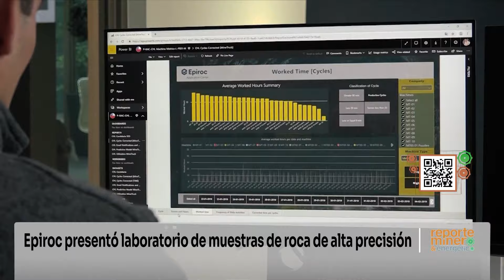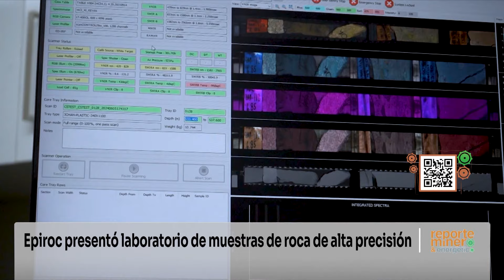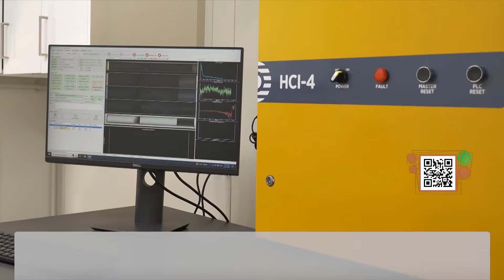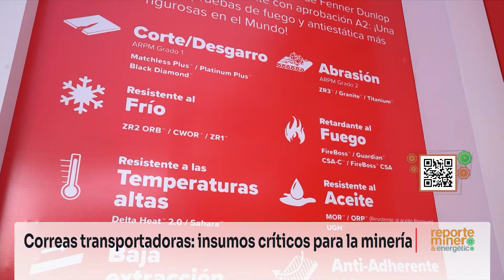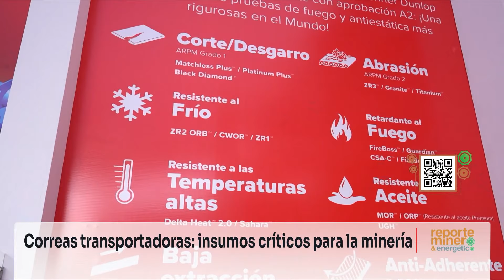T11 C16: “Desafíos del consumo hídrico minero”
Desde la extracción hasta el procesamiento y la disposición de residuos, la minería requiere de grandes volúmenes de agua en cada una de sus etapas.

Aunque la mayor parte de esta agua se recupera durante el mismo proceso en la operación, la tecnología juega un papel crucial para el abastecimiento de este recurso, reduciendo la dependencia de fuentes continentales, que disminuiría un 39% a 2034,  en comparación con 2022.

¿Cómo ha ido cambiando este consumo? ¿Cómo avanza la desalación en este escenario? De esto y más conversaremos con Patricia López, Gerenta Corporativa de Infraestructura de CAP, y presidenta del directorio de Aguas CAP.